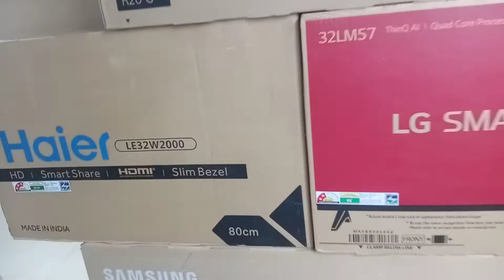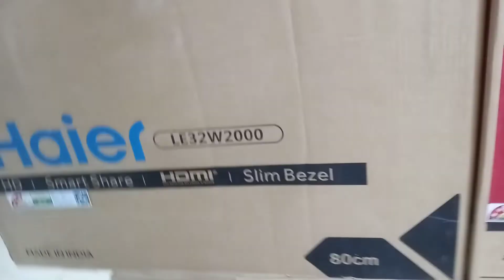2022 new model LED TV available in Madhubani Bihar /bihari planet vlogs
TV purchase karne ke liye sampark kar sakte hain